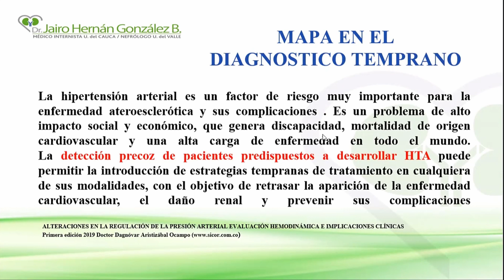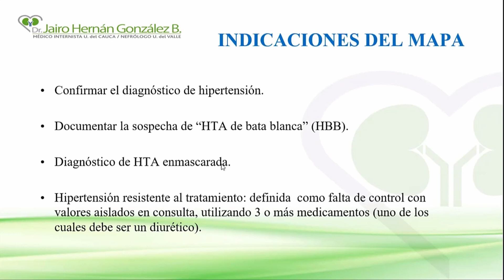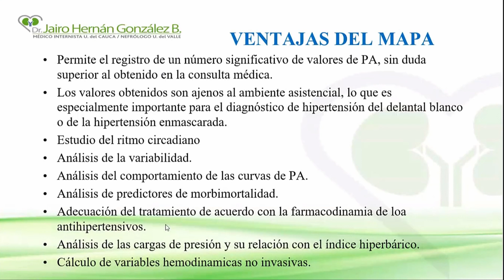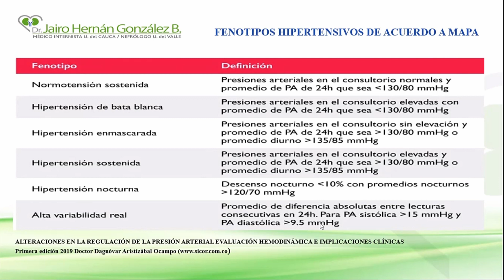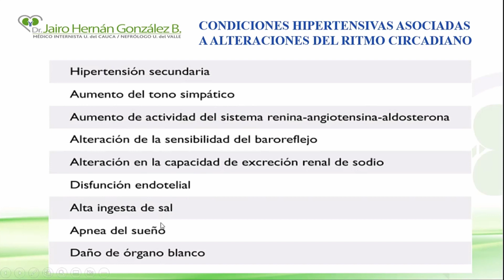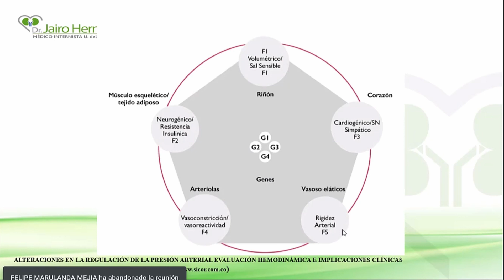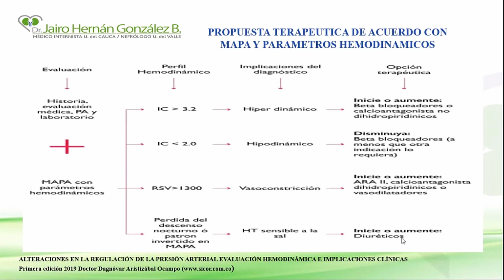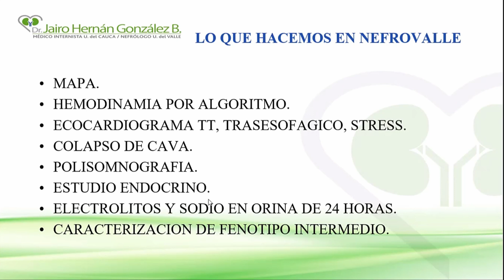Monitoria Ambulatoria de Presión Arterial en 24 Horas en el 2023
📚Presentamos la conferencia "Monitoria Ambulatoria de Presión Arterial en 24 Horas" por parte del Dr. Jairo Hernán González. Internista - Nefrólogo, Nefrólogo intervencionista, Ultrasonografista - Universidad del Cauca, Universidad del Valle, Director medico y gerente Nefrovalle, Nefrologo líder Fundación Hospital San José Buga.